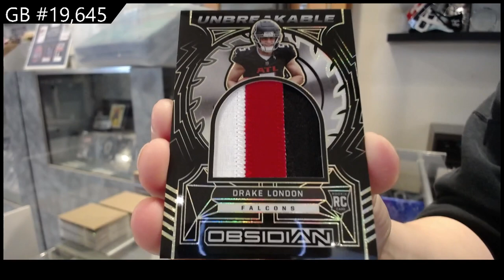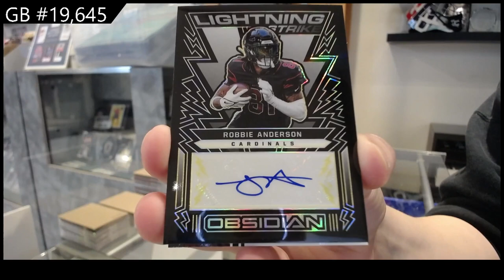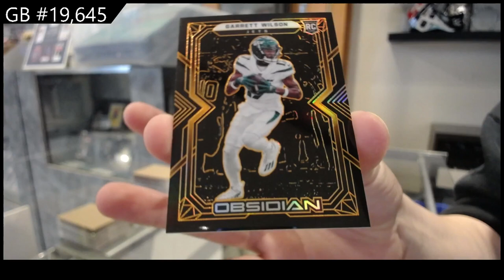2022 Panini Obsidian Football Box Break - C&C GB #19,645